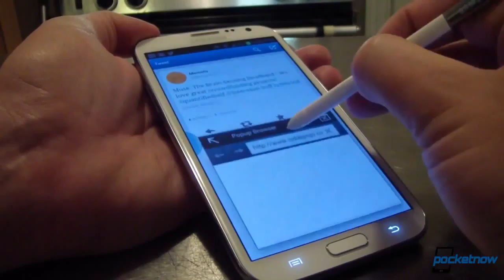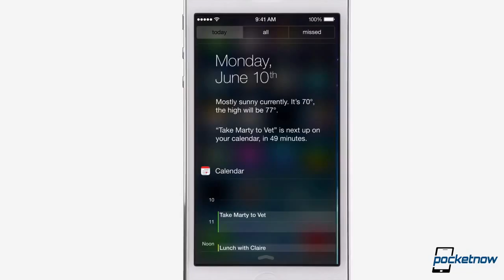iOS 7 Dates, Microsoft Surface 2 details, Galaxy Note III 4K video & more Pocketnow Daily